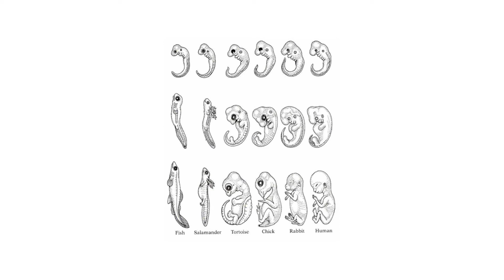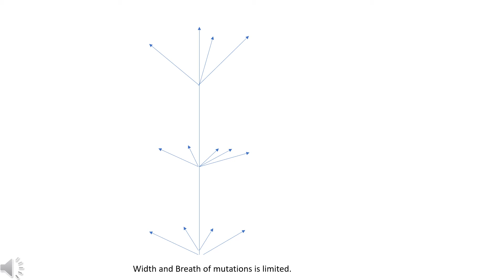ENG 5. Memetics: The hidden factors stimulating and inhibiting innovation.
A thought experiment we ended the last video with: What if Hitler was killed as a baby? Would we still have a second World War? If so? Why? That’s one of the many interesting questions we are going to answer in this episode. Learn more about what evolutionary thinking has to say about innovation, and renewal in nature and technology. We will investigate the universal patterns of Innovation, and give special attention to the factors inhibiting renewal.
Please express your views and opinions in the comment section. Discussion and exchange of arguments will only deepen your understanding of this highly relevant subjects.